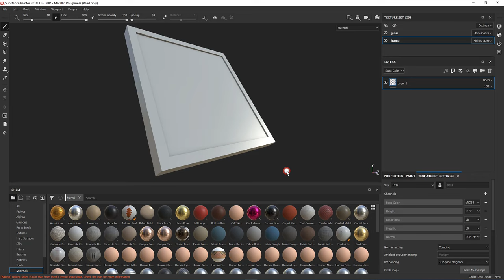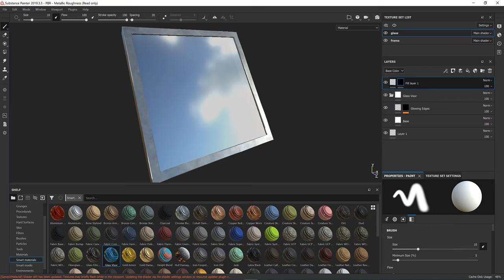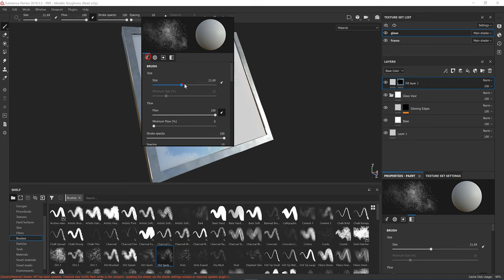Substance Glass Shader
Glass Shading work flow